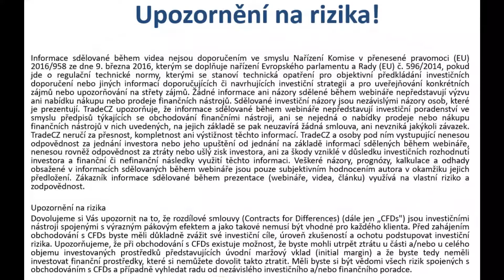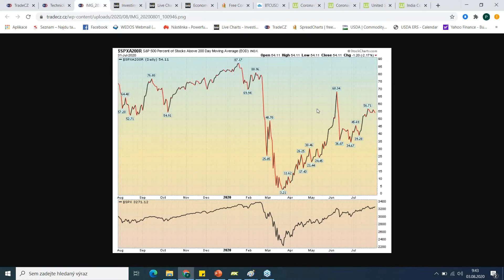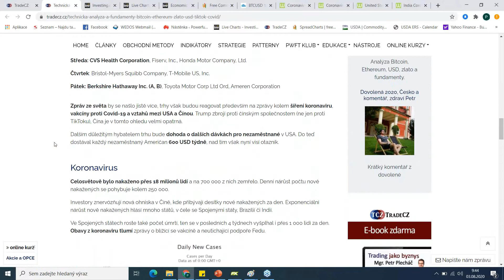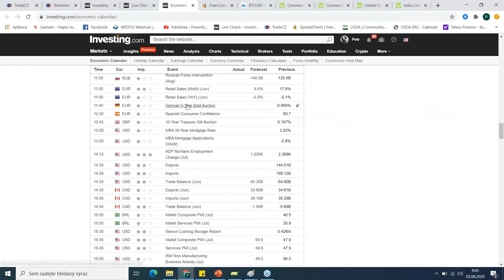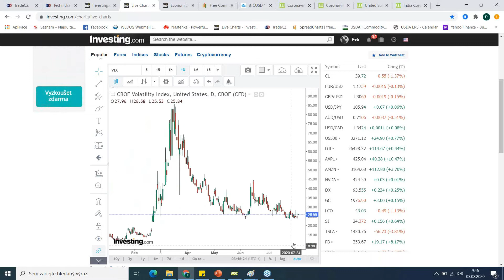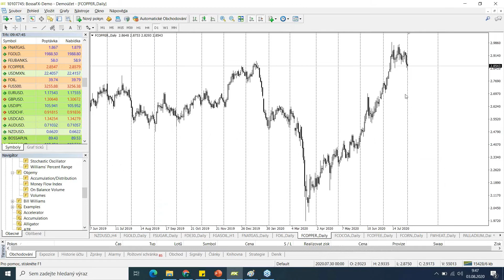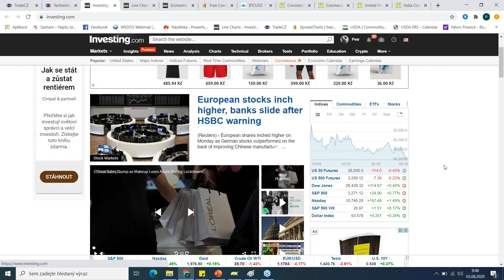TRADECZ | Burzovní výhled 3. 8. 2020: Bitcoin, Ethereum, zlato, USD, TikTok a Covid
TikTok Bitcoin Zlato Týdenní videokomentář, fundamentální a technická analýza: Forex, komodity, akcie, indexy, opce, kryptoměny.